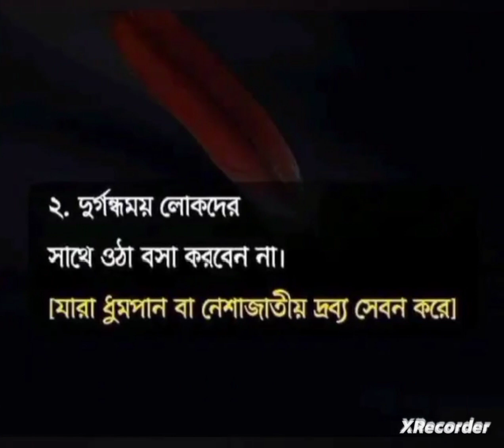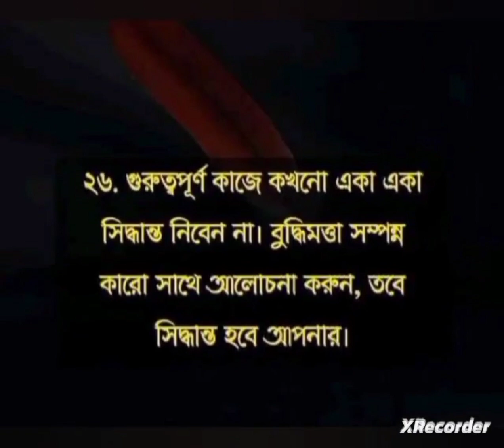জীবন বদলে দেওয়ার মতো ২৮ টি ইসলামিক উপদেশ।